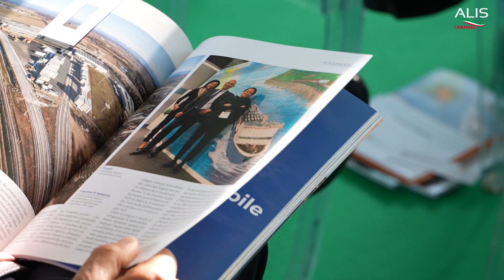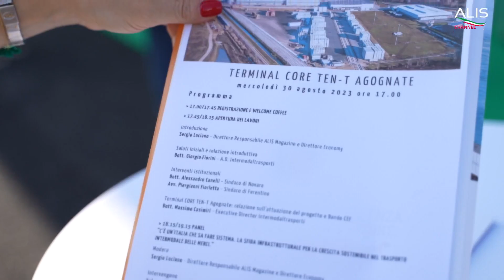Alis Channel - Intermodaltrasporti, inaugurato il terminal ferroviario di Agognate